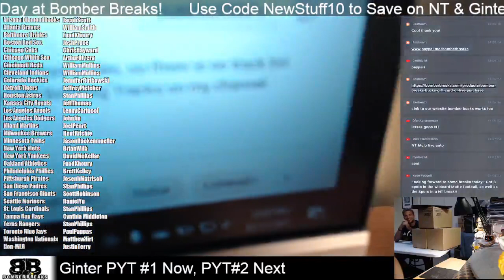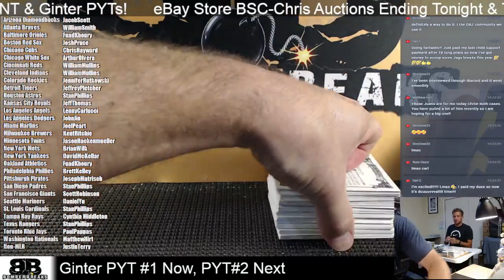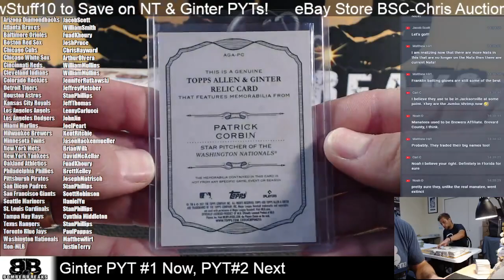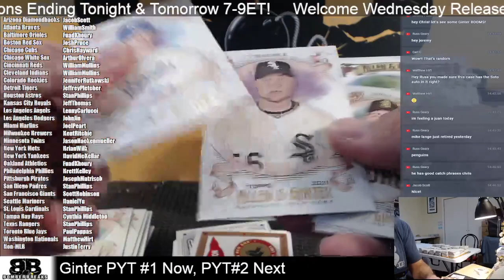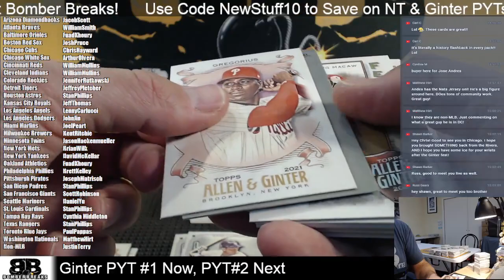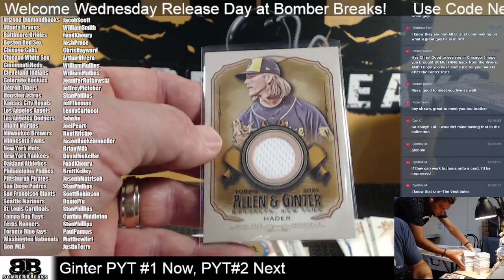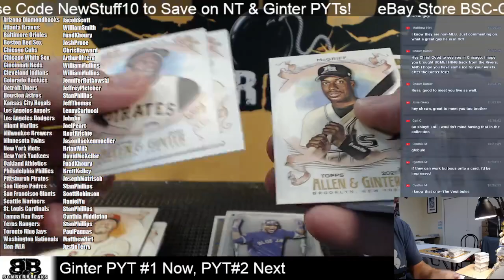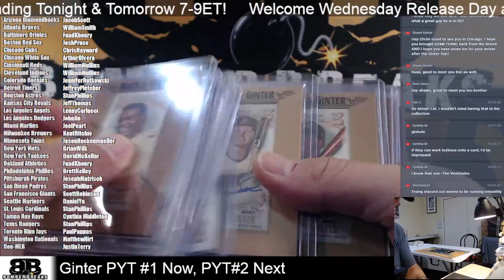2021 Topps Allen & Ginter Pick Your Team #1 Case Break 8 11 21